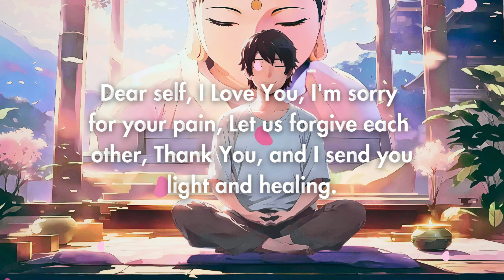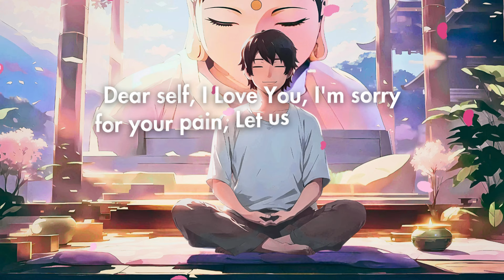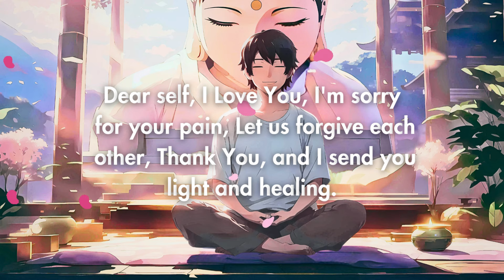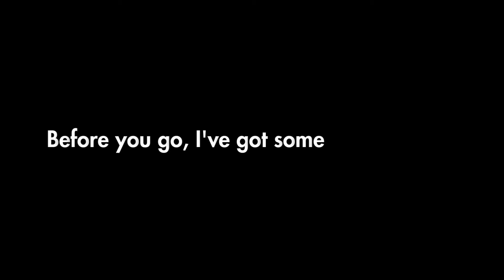ADVANCED HO'OPONOPONO TO RESTORE INNER PEACE| ROBERT ZINK-INSPIRED (108 REPETITIONS) 🦋✨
Restore your inner peace and realign your energy with this Advanced Ho'oponopono meditation, inspired by Robert Zink. Through 108 repetitions of the sacred Ho'oponopono prayer, this powerful practice helps you release emotional turmoil, dissolve negative thought patterns, and cultivate deep serenity within.

Whether you're feeling overwhelmed by stress, anxiety, or inner conflict, this healing prayer will guide you toward peace, harmony, and balance. Let go of past pain and return to your natural state of tranquility.

P/S: FOR FULL IMMERSION, PLEASE WEAR YOUR HEADPHONES!!!

If you'd like to get my positive designs, please

Mantras:
Dear self, I Love You, I'm sorry for your pain, Let us forgive each other, Thank You, and I send you light and healing.
I find peace within myself.
I can live at peace with others.
I trust that I am exactly where I need to be.
Everything in my life is happening for my greater good.
I feel positive about my future.
I find joy in each moment.
I am grateful for the gift of life.
I will overcome any challenges no matter what.
I master the art of quieting my mind.
My mind is calm, and everything else becomes clear.